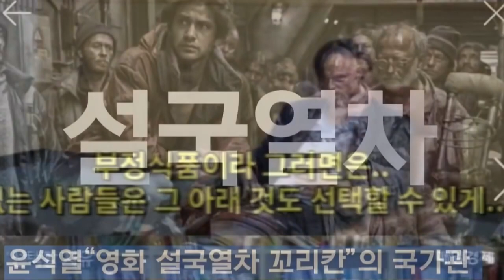윤석열 후보 5무 "무철학,무비젼,무정책, 무개념, 무매너 " 보이다. 없는 사람은 부정식품도 먹게 해야" 윤석열 관훈토론 발언과 그 이전 발언들의 일관성에 놀란다 -강병원의원